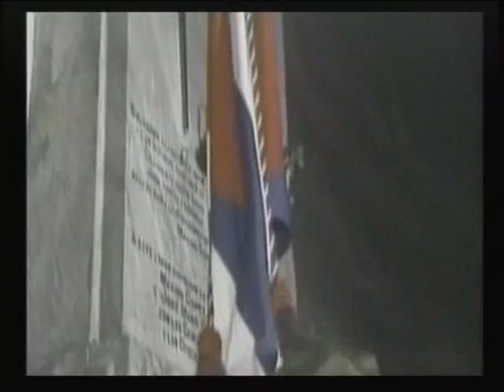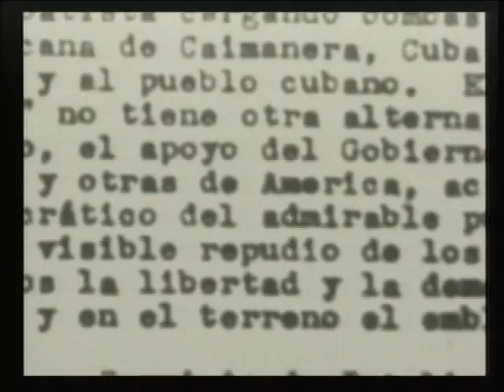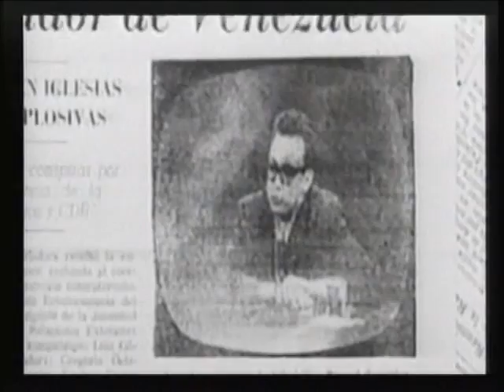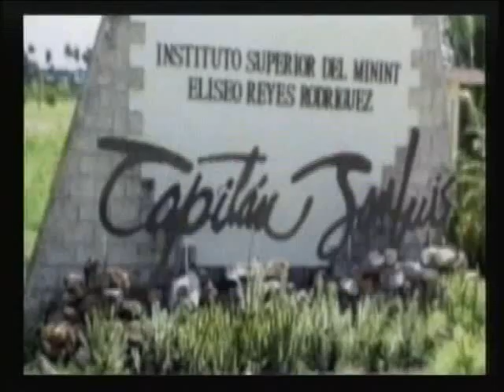Acto politico cultural por el aniversario 55 de los orgaanos de la Seguridad del Estado